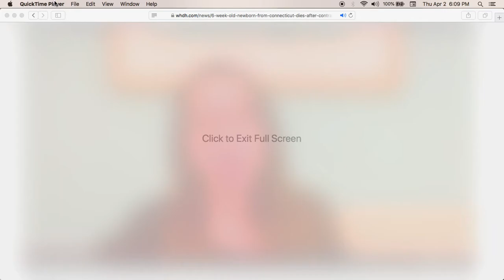kids do very well with corona.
most won't show any symptoms and if they do just treat it as any other illness. The longer this goes on the more our government and media contradict themselves.